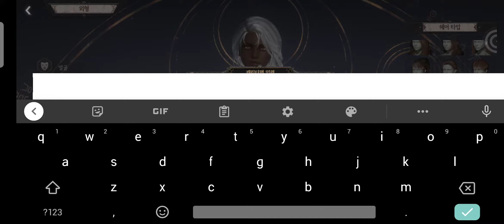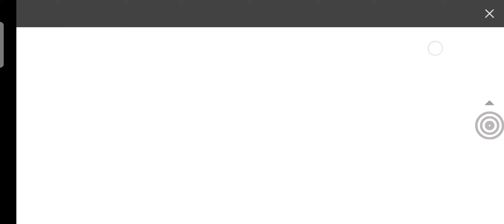UNDECEMBER. Gameplay! (Unboxing Test KR)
Check this game out! Another diablo like mobile game, i think it's worth to wait this game??

like and subs fam!